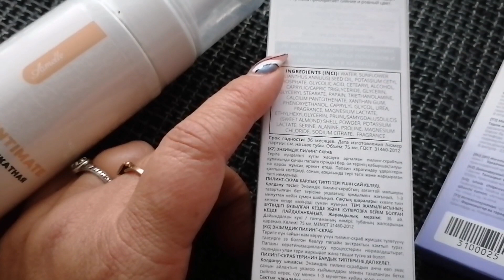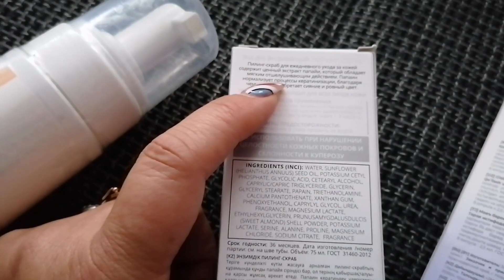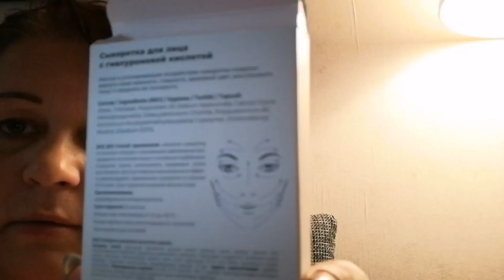привет из Казахстана /все сажусь на диету из телика. 😁